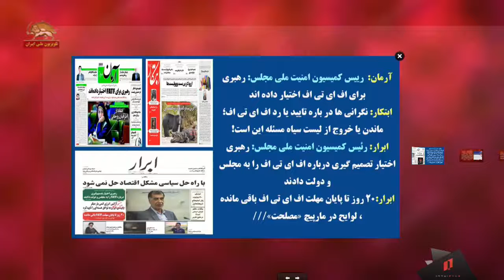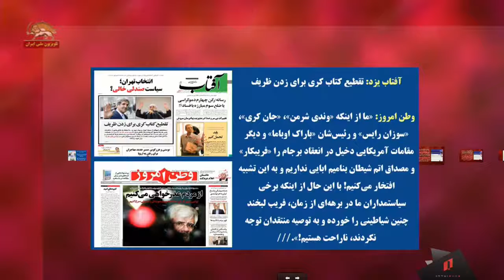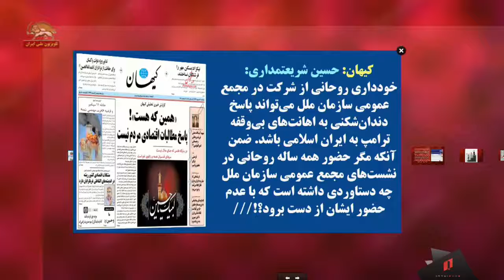ایران -تیتر روزنامه‌ها -شمخانی حمله به مقرات احزاب کردی-اف ای تی اف-بحران اقتصادی-ناامیدی مردم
روزنامه های حکومتی امروز سه شنبه عنوان های مهم خود را به دود و دم پاسدار شمخانی در مورد موشک پرانی به مقر احزاب کردی، موضوع اف ای تی اف ، خبرها و بحرانهای اقتصادی اجتماعی و ابراز نگرانی از پیامدهای ناامیدی و بدبینی مردم نسبت به آینده و همچنین اذعان به تداوم فساد در نظام از جمله دیگر موضوعات روزنامه های سه شنبه هستند:
عنوانهای مربوط به اوضاع اقتصادی حاکی از چنته خالی نظام در ارائه راه حل و چشم دوختن به جیب مردم است:
اقتصاد ملی: روز به روز سفره کارگران خالی تر می شود
تجارت: عبور از مرز ۱۶۰۰ هزار میلیارد تومان نشان میدهد: بی ارادگی در کنترل نقدینگی
جهان صنعت: فروش غیر مجاز دلاری برخی کالاهای اساسی به مشتریان خارجی ، پشت پا به مردم
در کنار این عنوانها اذعان به تداوم فساد و رانت خواری دیده می شود:
ابرار اقتصادی: رد پای پتروشیمی ها و معدنی ها در تخلفات ارزی
جهان صنعت: نیلی مشاور اقتصادی رییس جمهور در همایش عبور از چالش های پولی بانکی و ارزی مطرح کرد: بدهی بانک ها عامل اصلی رشد نقدینگی
جهان صنعت: رانت به «نیما» هم رسید – بازار ثانویه به نوسانات ارز دامن زد
حمله به دولت روحانی در عنوانهای روزنامه های هر دو باند هست:
کیهان: «همین که هست»! پاسخ مطالبات اقتصادی مردم نیست
کاروکارگر: عارف: دولتی را روی کار آوردیم که مجبوریم صورتمان را با سیلی سرخ کنیم
موضوع اف ای تی اف تیتر مشترک روزنامه های سه شنبه است:
آرمان:  رییس کمیسیون امنیت ملی مجلس: رهبری برای اف ای تی اف اختیار داده اند
ابتکار: نگرانی ها در باره تایید یا رد اف ای تی اف؛ ماندن یا خروج از لیست سیاه مسئله این است!
ابرار: رئیس کمیسیون امنیت ملی مجلس: رهبری اختیار تصمیم گیری درباره اف ای تی اف را به مجلس و دولت دادند
ابرار: 20 روز تا پایان مهلت اف ای تی اف باقی مانده ، لوایح در مارپیچ «مصلحت»
انتشار خاطرات جان کری و اظهارات وندی شرمن در روزنامه های باند خامنه ای بهانة حمله به باند روحانی شده است:
آفتاب یزد: تقطیع کتاب کری برای زدن ظریف
وطن امروز: «ما از اینکه «وندی شرمن»، «جان کری»، «سوزان رایس» و رئیس‌شان «باراک اوباما» و دیگر مقامات آمریکایی دخیل در انعقاد برجام را «فریبکار» و مصداق اتم شیطان بنامیم ابایی نداریم و به این تشبیه افتخار می‌کنیم! با این حال از اینکه برخی سیاستمداران ما در برهه‌ای از زمان، فریب لبخند چنین شیاطینی را خورده و به توصیه منتقدان توجه نکردند، ناراحت هستیم!».
در حالی که روزنامه های باند روحانی توصیه به رفتن روحانی به اجلاس سازمان ملل و شرکت در جلسه شورای امنیت به ریاست ترامپ است کیهان خامنه ای حرف دیگری نوشته است:
کیهان: حسین شریعتمداری: خودداری روحانی از شرکت در مجمع عمومی سازمان ملل می‌تواند پاسخ دندان‌شکنی به اهانت‌های بی‌وقفه ترامپ به ایران اسلامی باشد. ضمن آنکه مگر حضور همه ساله روحانی در نشست‌های مجمع عمومی سازمان ملل چه دستاوردی داشته است که با عدم حضور ایشان از دست برود؟!